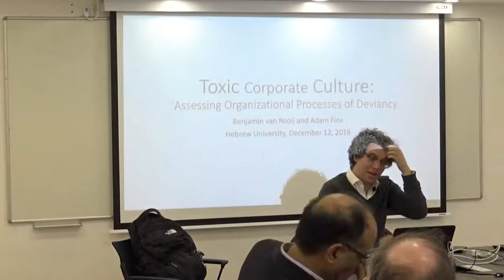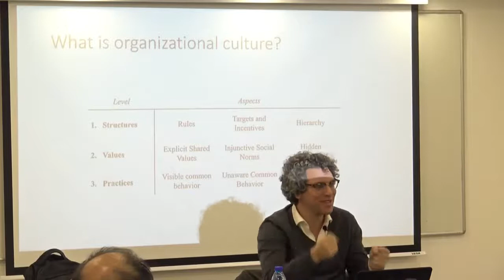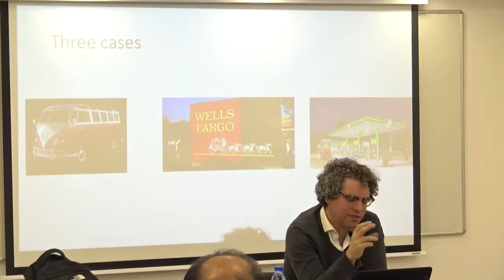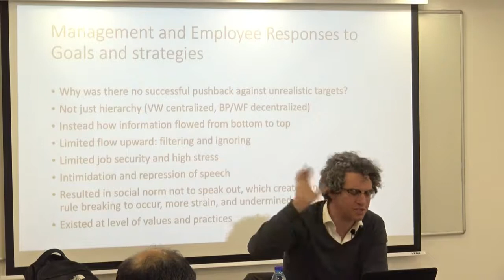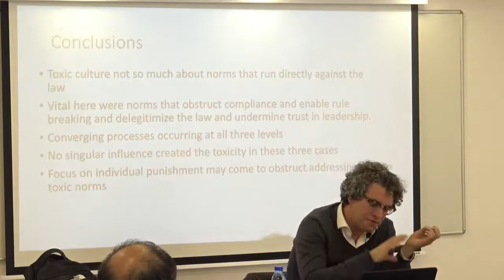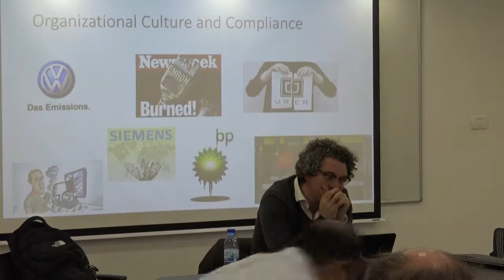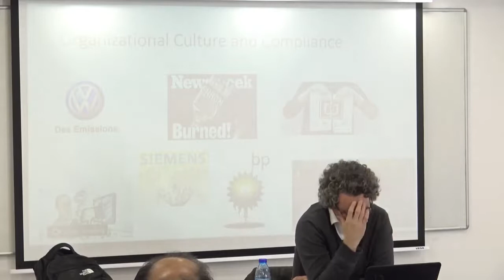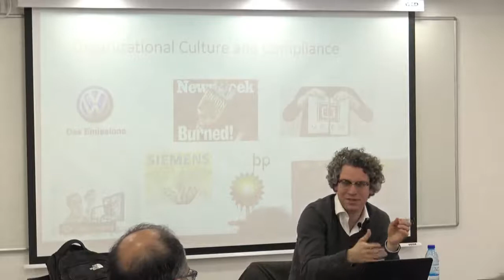Toxic Corporate Culture – Prof Benjamin Van Roosij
Prof. Benjamin van Rooij, University of Amsterdam, Toxic Corporate Culture: Assessing Organizational Processes of Deviancy, 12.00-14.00, Department of Political Science, Room 4326, Faculty of Social Sciences, Mt. Scopus, The Hebrew University of Jerusalem

Host: David Levi-Faur

There is widespread recognition that organizational culture matters in corporations involved in
systemic crime and wrongdoing. However, we know far less about how to assess and alter toxic
elements within a corporate culture. The present paper draws on management science, anthropology,
sociology of law, criminology, and social psychology to explain what organizational culture is and
how it can sustain illegal and harmful corporate behavior. Through analyzing the corporate cultures
at BP, Volkswagen, and Wells Fargo, this paper demonstrates that organizational toxicity does not
just exist when corporate norms are directly opposed to legal norms, but also when: (a) it condones,
neutralizes, or enables rule breaking; (b) it disables and obstructs compliance; and (c) actual practices
contrast expressed compliant values. The paper concludes that detoxing corporate culture requires
more than changing leadership or incentive structures. In particular, it requires addressing the
structures, values, and practices that enable violations and obstruct compliance within an organization,
as well as moving away from a singular focus on liability management (i.e., assigning blame and
punishment) to an approach that prioritizes promoting